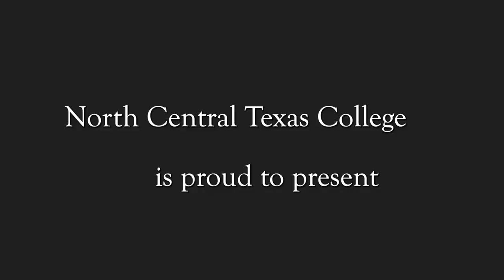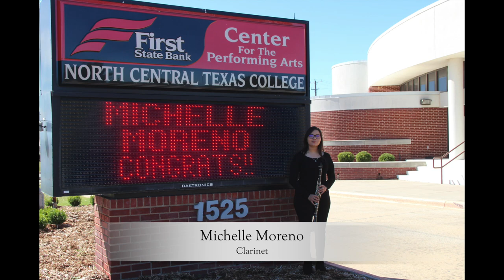NCTC Instrumental Music Scholarships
Congratulations to these scholarship recipients in the North Central Texas College Wind Ensemble!